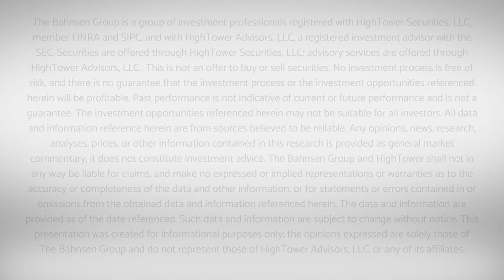Dividend Cafe Video - A Short Market Week But Not a Boring One!